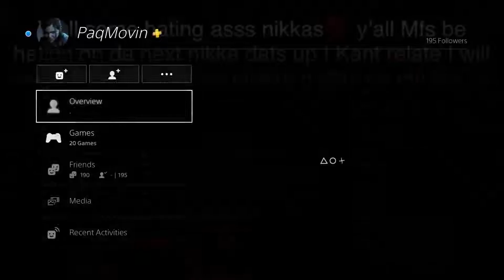THE NBA 2K COMMUNITY IS THE WORST GAMING COMMUNITY OF ALL TIME....